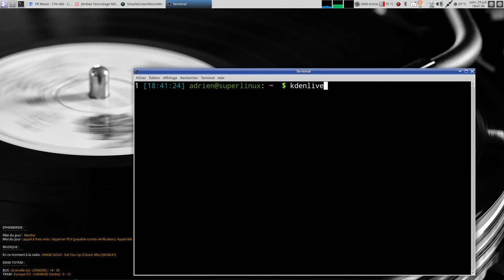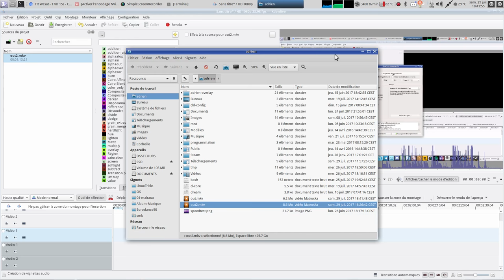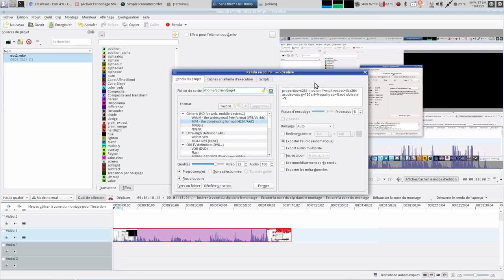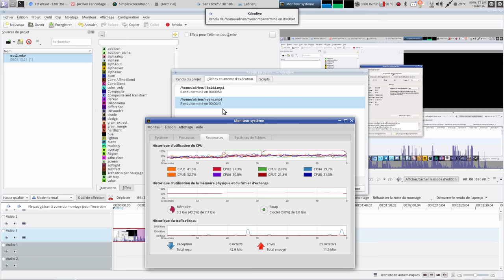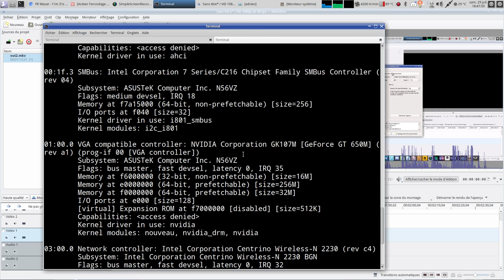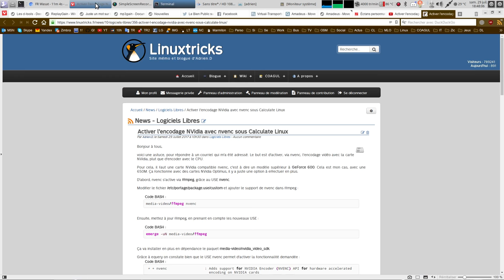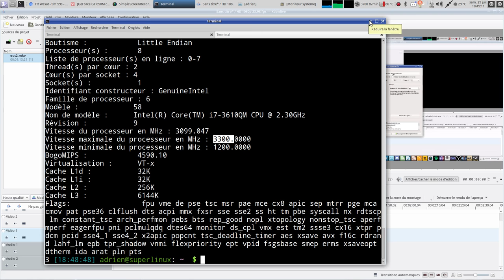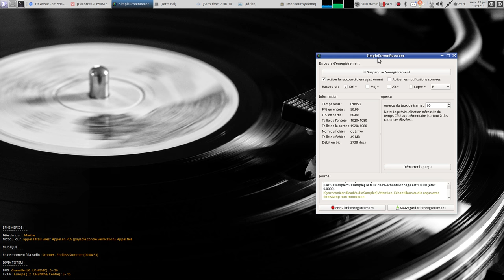Configurer kdenlive avec le codec nvenc